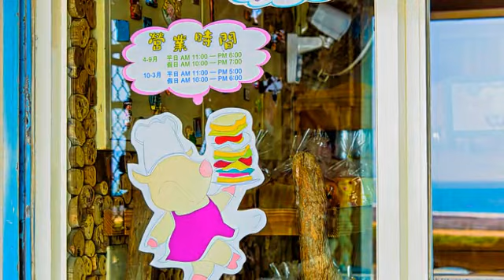[石門區] 三芝小豬輕食館 (美食)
三芝小豬輕食館除了取三芝地區的諧音外，當然也有童話故事裡三隻小豬故事的意味，因此你到達時，就可以看見滿滿的小豬圖騰。原本地處偏稀，應該遊人稀少，但這裡的手做麵包、餅乾、起士蛋糕與土司等，卻常常供不應求呢！許多人特地前來就為了一嚐這裡的特色糕點，此外由於戶外的位置可以看見海岸，讓這裡的美食多了美景的陪伴。美麗的三芝海岸線和清新的空氣，成了這裡最吸引人的地方。